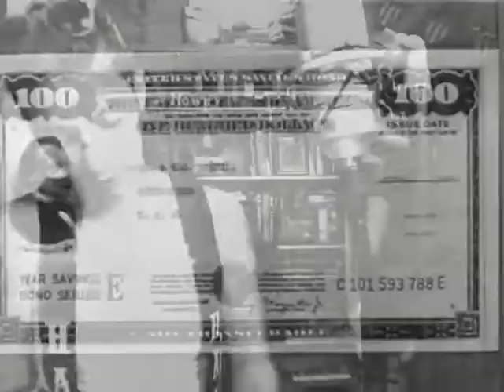I Ain't Nothin Special